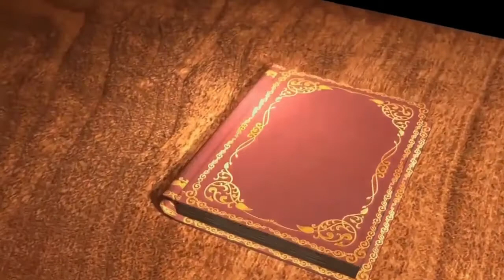[ " ଦେବାଳୟ ପ୍ରତି ଉଦ୍ଦିଷ୍ଟ ଦଶମାଂଶ ।" ] Fr. Joseph Palayoor C.M. ନବଜୀବନ ଧ୍ୟାନକେନ୍ଦ୍ର, ଅଲଡା, ଗଜପତି